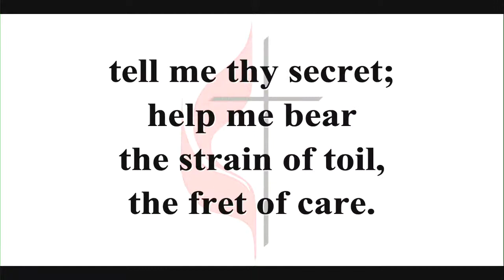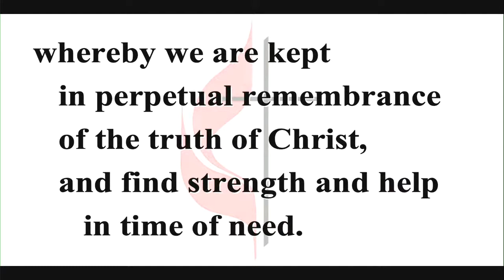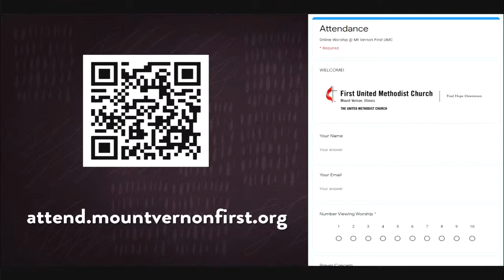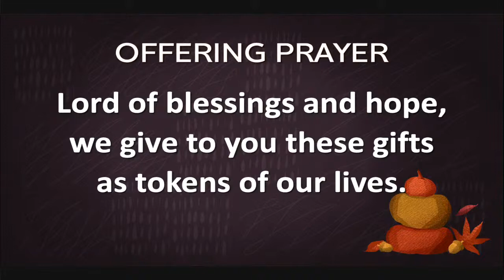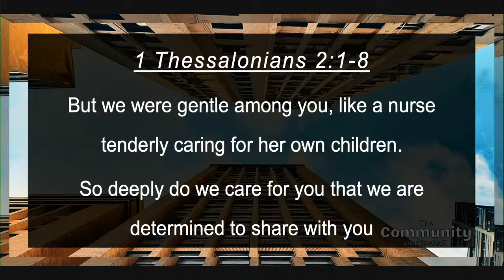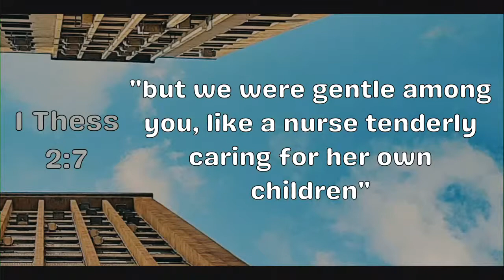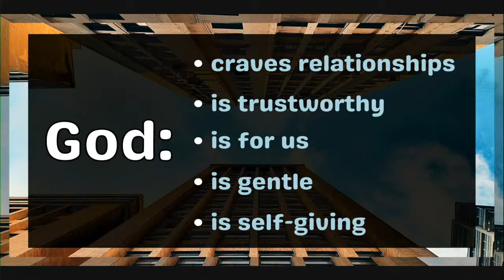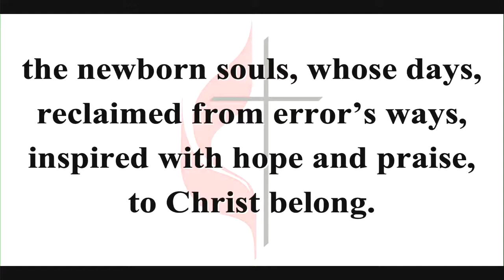11/15/2020 FUMC-MV Traditional Service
Follow the link below to fill out your attendance!